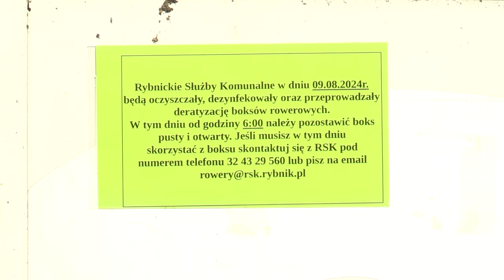Boksy noclegowe 16.08.2024